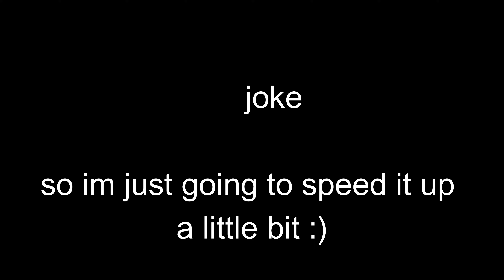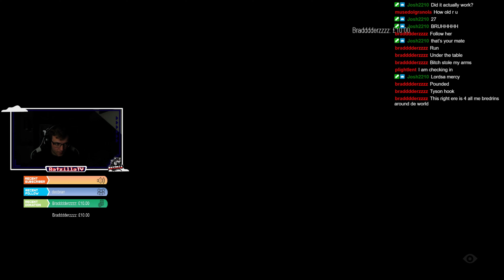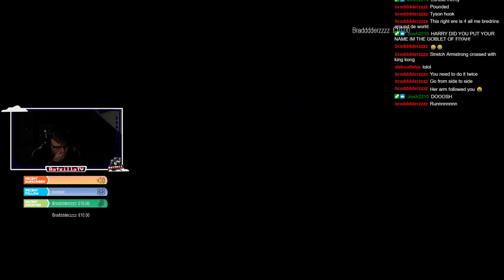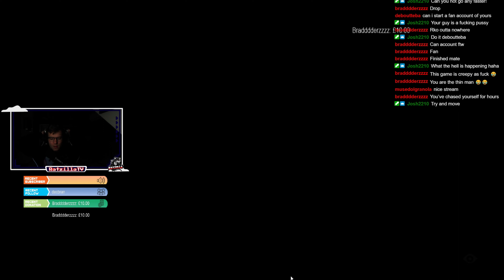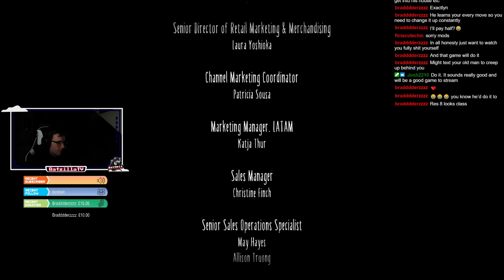Little Nightmares II - FULL PLAYTHROUGH - FINAL PART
Hey everyone!

Welcome to the final part of my playthrough of Little Nightmares II!

Sorry for the delay in uploads, as I have a full time job, its hard to get a decent schedule together for YouTube/Twitch, but I'll do my best!

Here is the final part of Little Nightmares 2 - I had a tonne of fun playing this game, the ending did really mess me up a little as I was so confused! But overall, a cracking game!

Ratzy